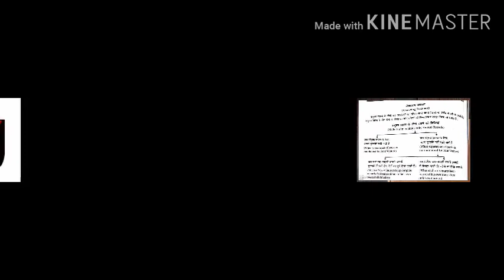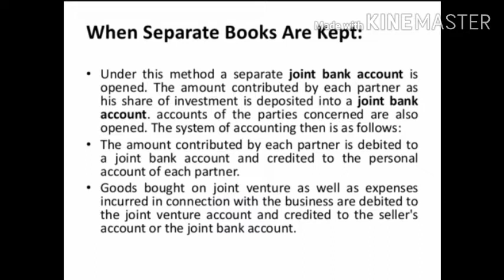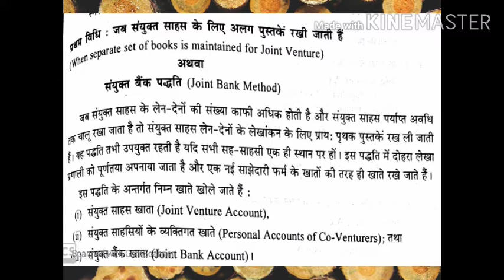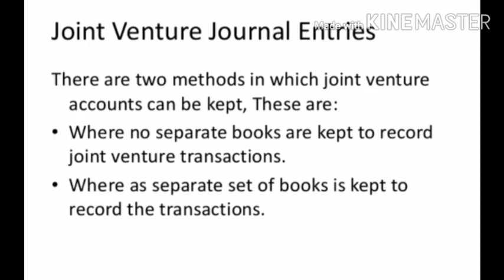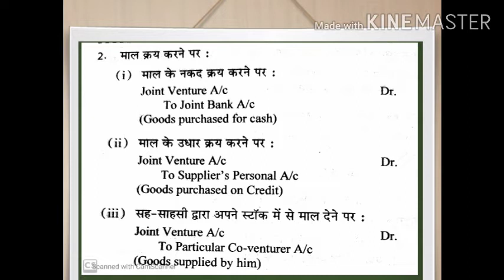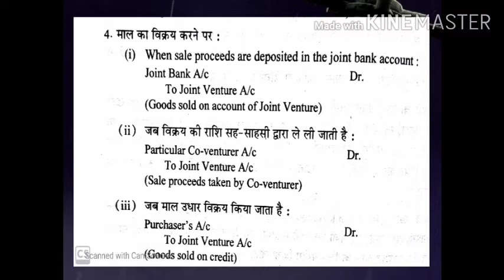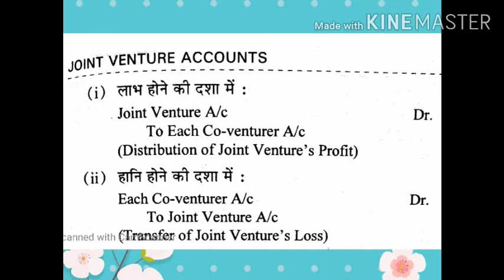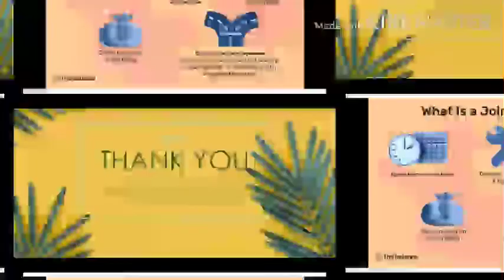Accounting Treatment of Joint Venture Transactions| SHYAM VASHISHTHA| B COM 1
THIS LECTURE IS ABOUT ACCOUNTING SYSTEM OF JOINT VENTURE TRANSACTIONS FOR B COM 1 STUDENTS. DELIVERED AND UPLOADED BY SHYAM VASHISHTHA, ASSOCIATE PROFESSOR OF COMMERCE, BL J S COLLEGE, TOSHAM.